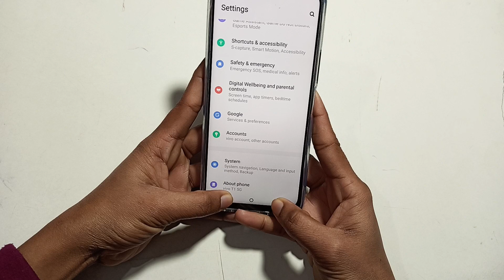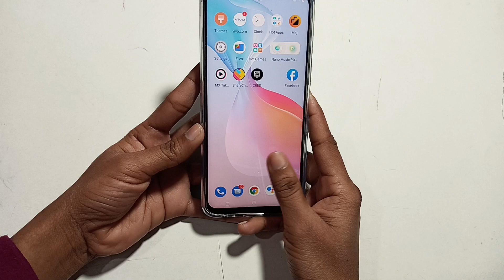vivo T1 5G | how to fix screen screen pinning problem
fix screen pinning |screen pinning kya hai aur kaise thik Karen | screen pinning kaise hataye |solve screen pinning problem in Vivo |